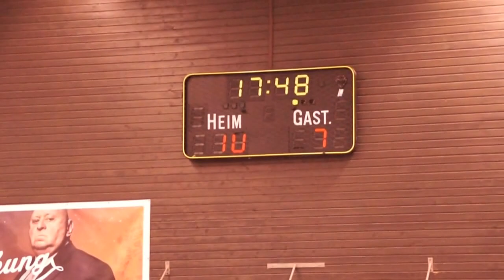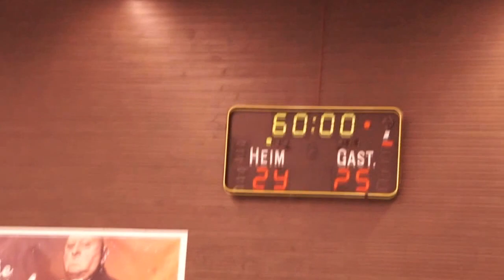HSG Dudweiler-Fischbach II 29-25 HSG Fraulautern-Überherrn II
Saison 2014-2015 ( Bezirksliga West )